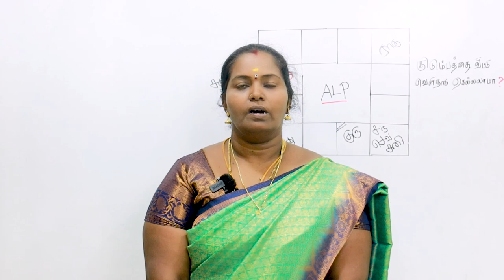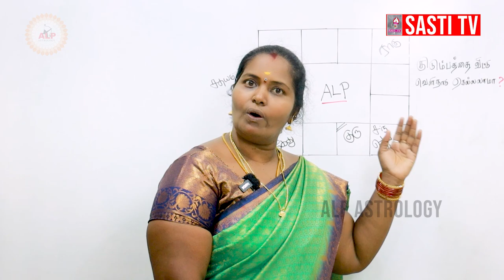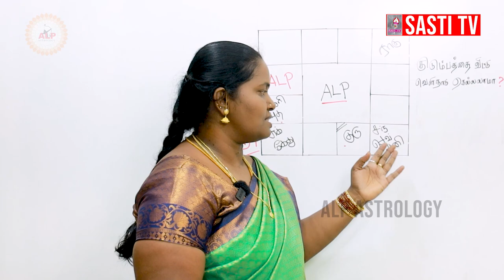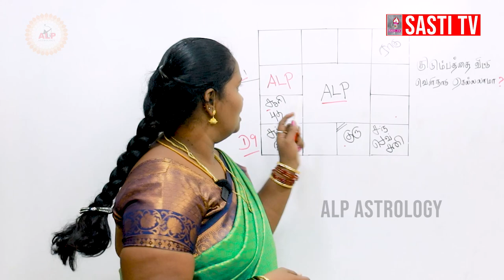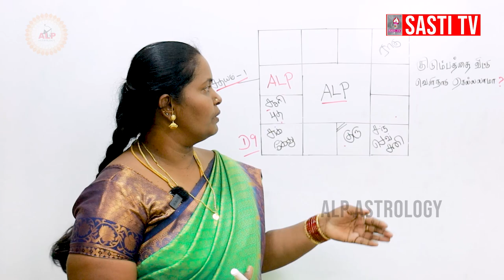குடும்பத்தை விட்டு வெளிநாடு செல்வது நல்லதா ? | ALP ASTROLOGY